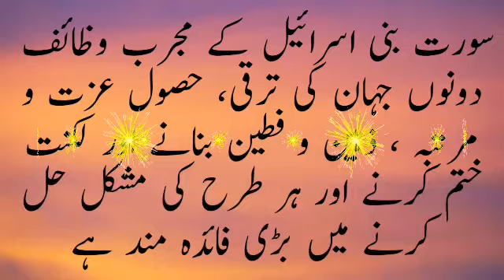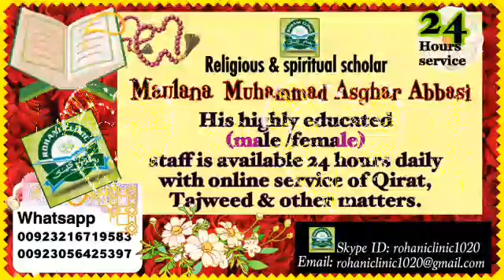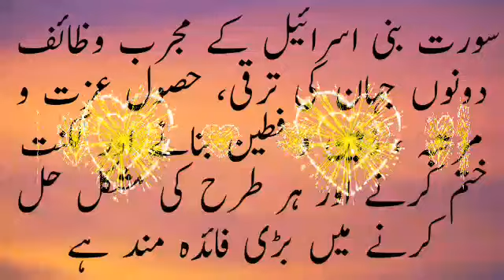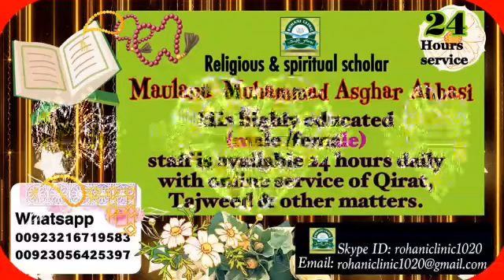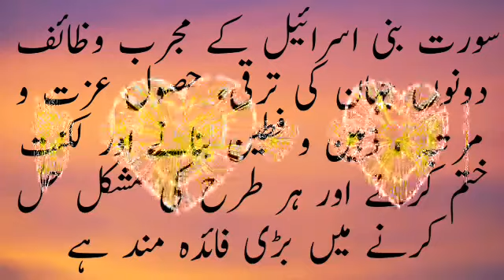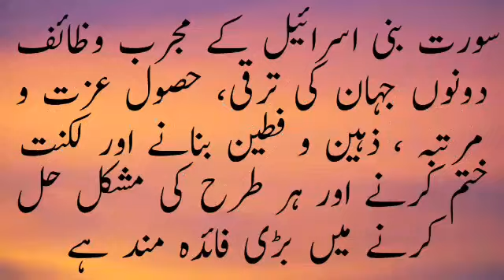Zaheen Hone Ka Wazifa / Izat Aur Martbah Pane Ka Wazifa / Luknat Khatam Krne Ka Amal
Surat Bni Israeel Ke Mujrab Wazaif / Izat Aur Martbah Pane Ka Wazifa / Luknat Khatam Krne Ka Amal .
izat pane ka qurani wazifa,
zohan tez Krne Ka best qurani wazifa
zuban ki luknat ka wazifa,